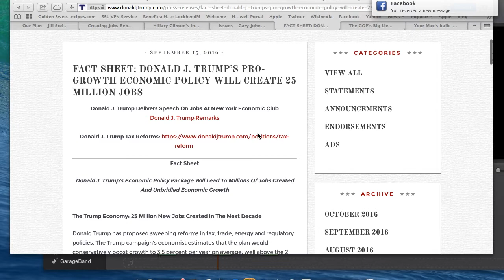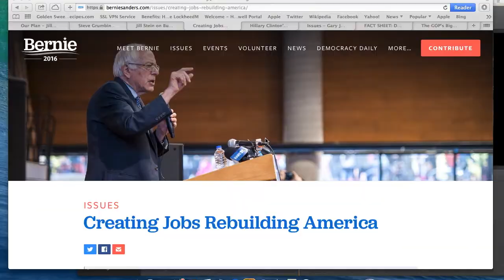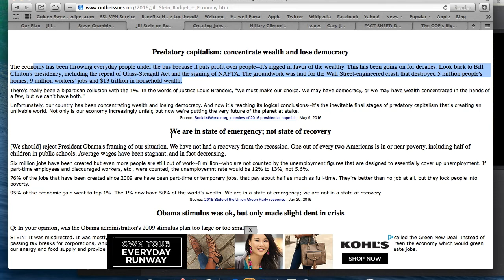Trump Will Create Jobs? WRONG!!!!!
Commentary speech bubbles by my husband Tommy Burick

FACT SHEET: DONALD J. TRUMP’S PRO-GROWTH ECONOMIC POLICY WILL CREATE 25 MILLION JOBS
NOTHING in this is based in fact.  It is based on the wrong assumption that tax cuts for the rich will create jobs, same ol trickle down economics that has NOT worked under any previous president
Trump Infrastructure
He thinks tax cuts for the private sector will get them to finance the infrastructure projects,
"The Trump Infrastructure Plan is aimed at achieving a target of investment to fill this gap. NAM also found that $8 billion in infrastructure tax credits would support $226 billion in infrastructure investment over 10 years."
WRONG AGAIN!!!

Jill Stein/Ajamu Baraka 2016!